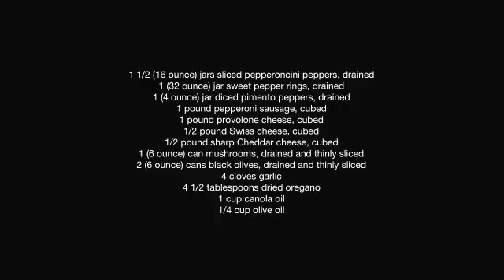Tasty Pepper Salad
A really tasty Pepper Salad from the easy to cook series.